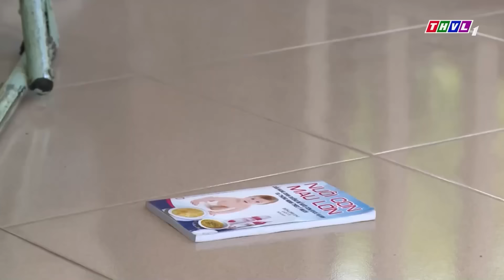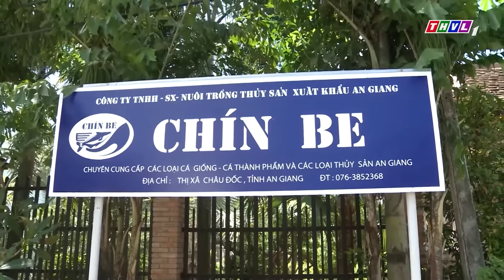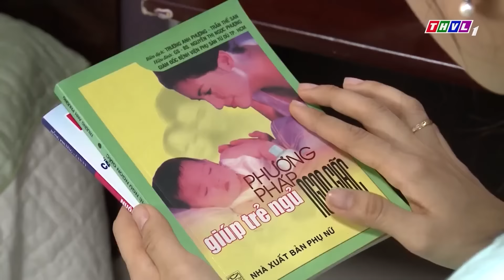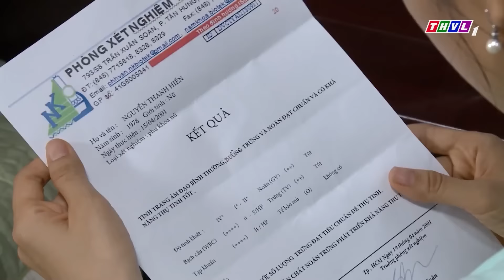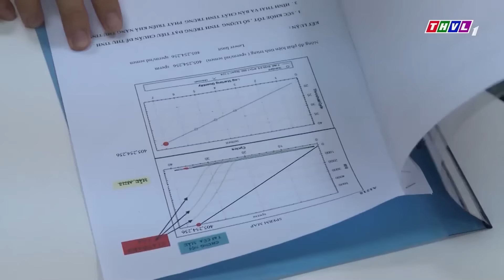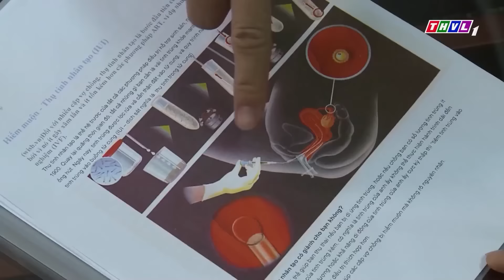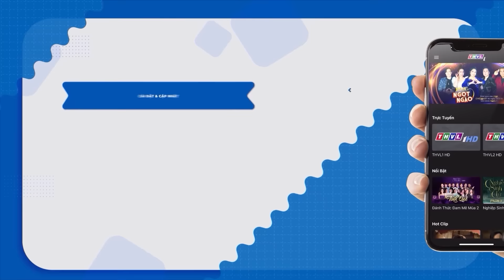PHIM VIỆT NAM HAY 2022 | Vợ HI SINH vì chồng VÔ SINH - Phim Tâm Lý Tình Cảm Xã hội Miền Tây